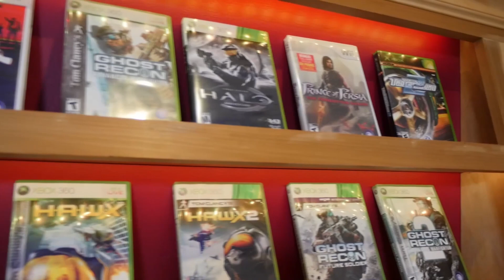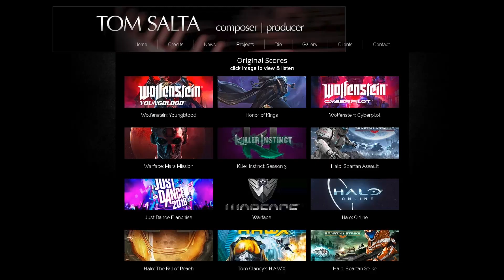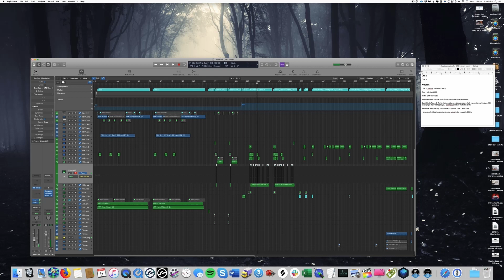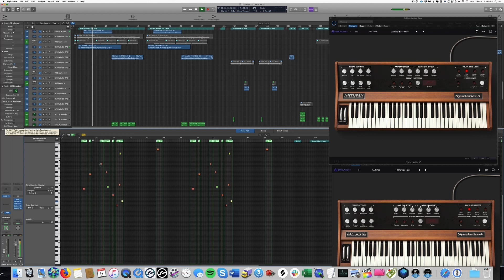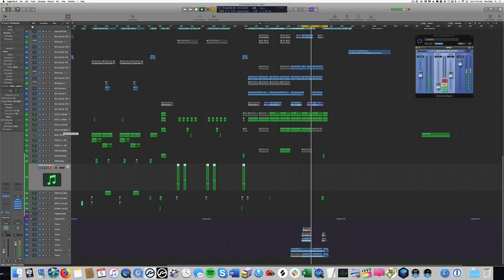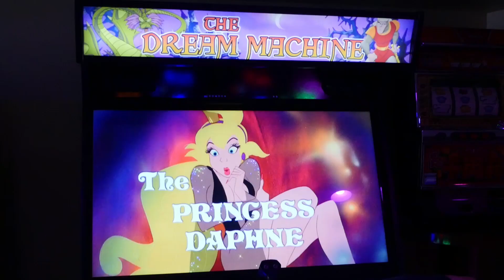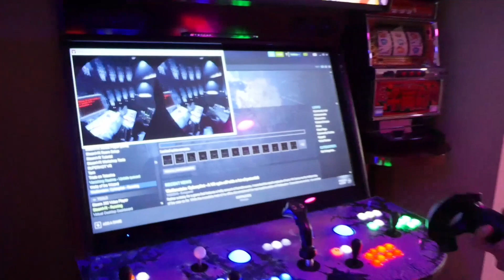Behind the Scenes with Tom Salta - The Music of Wolfenstein Youngblood, Cyberpilot.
Newly Found footage of an interview with Tom Salta in 2019 about creating the music for Wolfenstein Youngblood, Wolfenstein Cyberpilot, and how he used @ArturiaOfficial  plugins to help create the “Post Punk” 80s aesthetic.